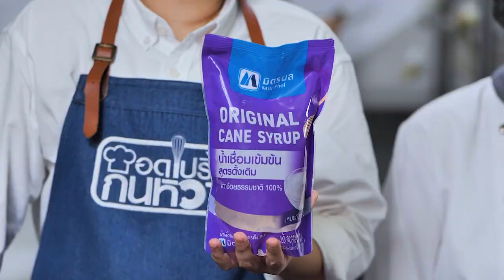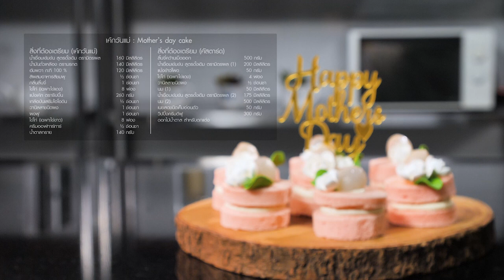รายการ "อดเปรี้ยวกินหวาน" เค้กวันแม่ EP.239 [3/3]